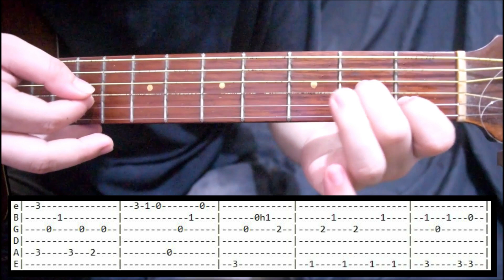Ikaw At Ako - Moira And Jason | INTRO Guitar Tutorial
Ikaw At Ako - Moira And Jason
Accurate INTRO Guitar Tutorial
For best experience, use headphones/earphones while watching the video.

Hi Guys!

Heads-up!!! We will be having a Giveaway once we reach 3K Subscribers! 🥰

You can request a song to cover by leaving your comment down to this video and we will do our best to upload it as soon as possible.